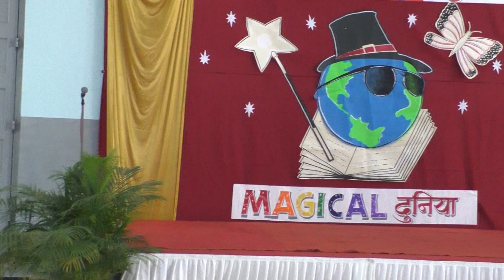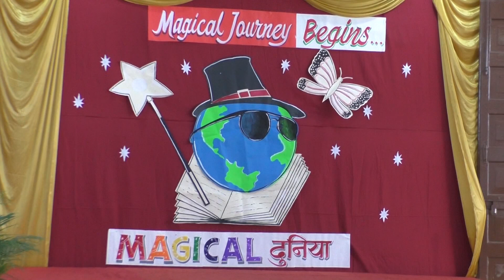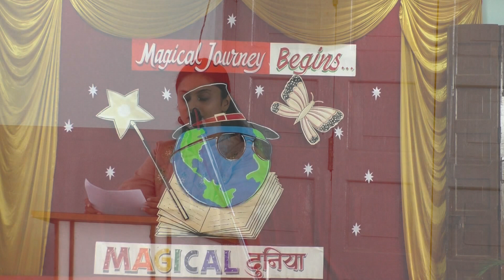INAUGURATION OF NEW YEAR | SECONDARY | FAREWELL TO FR. IVAN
Inauguration of the New Academic Year (Secondary Section), Farewell to Fr. Ivan and Welcome to Fr. Shinoy at St. Theresa's High School, Bandra